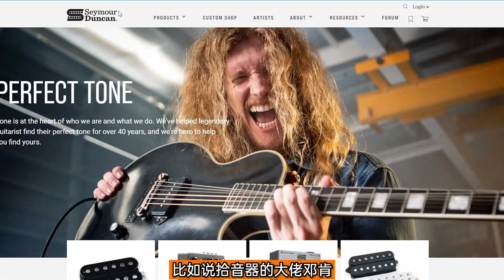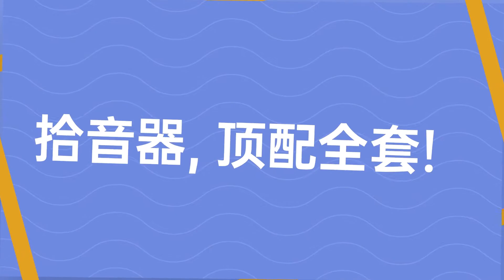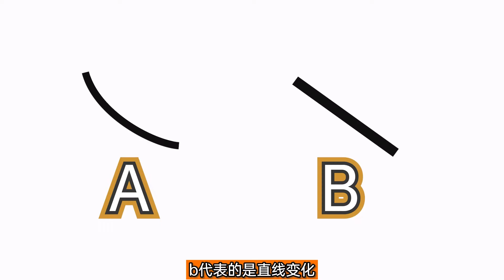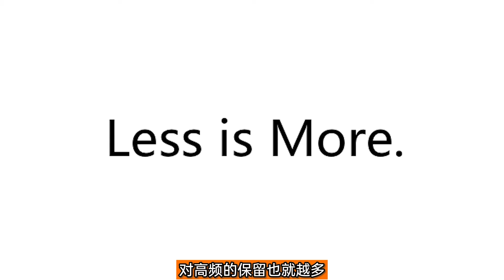吉他改装，从入门到拉倒全攻略/Guitar modification, from entry to give up guide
改装更多的是一种对琴音色的改变，
让你在尽量少花钱的情况下，
去获得自己想要的音色风格。

如果要提升音色品质，
最快最直接的办法，
买更好的！

Modification is more of a change to the tone of the piano,
Let you spend as little as possible,
To get the tone style you want.

If you want to improve the sound quality,
The fastest and most direct way,
Buy better!